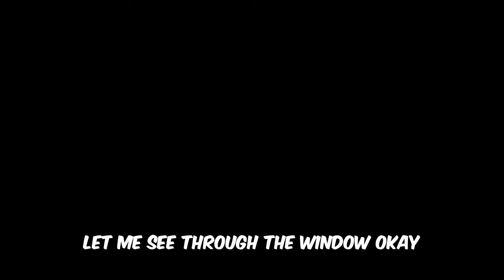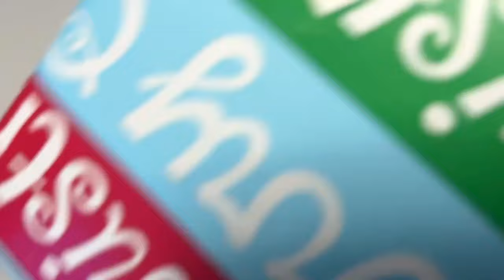MY SON CATCHES SANTA *Finale Revealed* | Jarstyle Family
Welcome to the enchanting world of Jarastyle Family's Christmas celebration! MY SON CATCHES SANTA | Jarastyle Family 🎄 In this heartwarming video, I share the joy and magic of our festive journey. with special day with family and friends to special moments, join us in creating cherished Jarastyle memories. 🌟

Explore the wonders of the season and witness the grand finale that will leave you with a warm and festive spirit. Don't miss out on the holiday cheer – hit play now!

Gracias a Nuestros Amigos:
Los Compas Rodriguez
Los Meneses
Los Querales
Los Balcazar

Join us on this journey and become part of our YouTube family! 👨‍👩‍👧‍👦"

Unlock a world of excitement with a single click! 🎥📹 💖

"The Family First"
00:00 wait for santa
00:58 opening jarastylefamily
02:19 Gifts
03:56 My Family And Friends
05:08 challenges